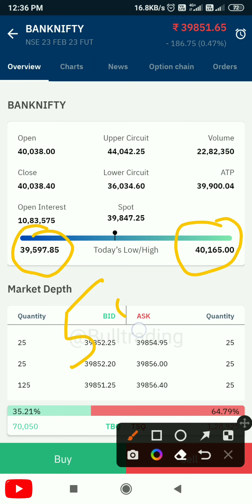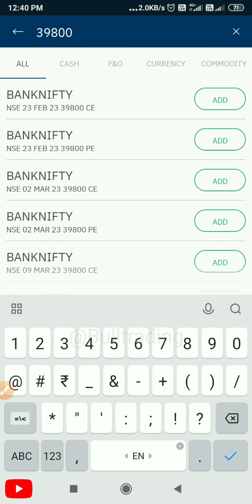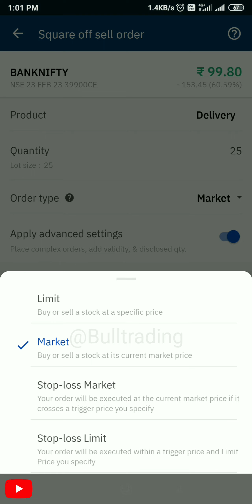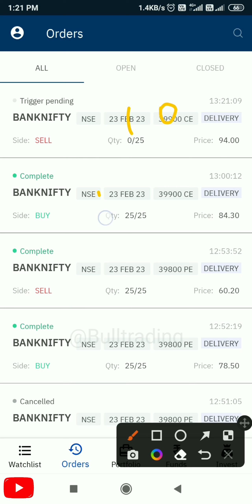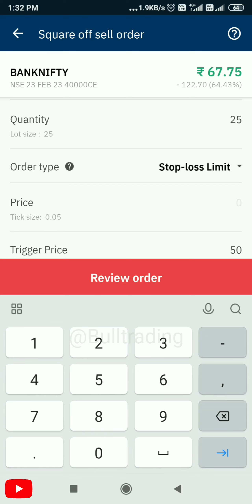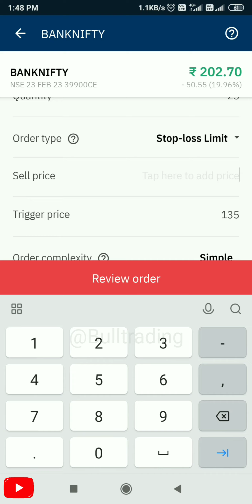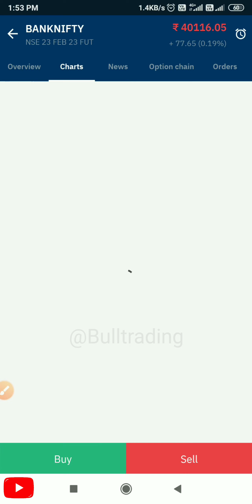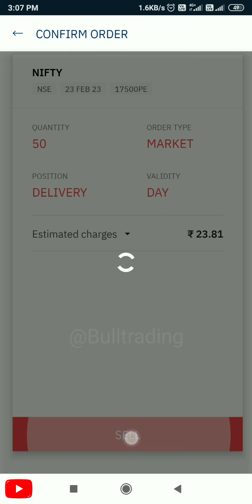Live Expiry Day Trading / Option trading in Upstox / ₹9K Profit🔥in Bank Nifty